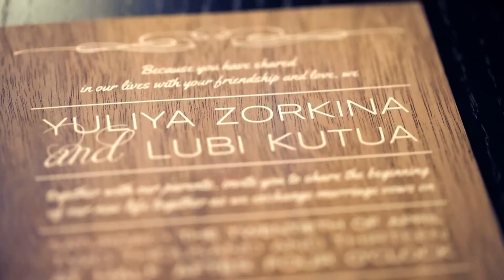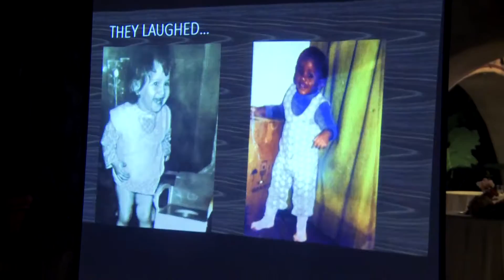Yuliya & Lubi's Highlights of American -Russian Wedding